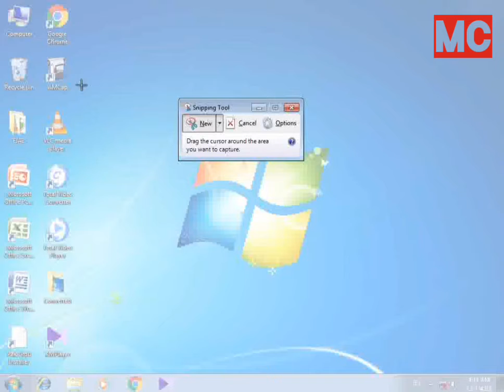computer screen shot with window 7. Full computer display screen shot & an other size 2.4 and 1.4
computer screen shot with window 7. Full computer display screen shot & an other size 2.4 and 1.4 computer screen shot video full HD780
Join the Computer master channel to Download Daily Study Materials’
Ejaz Ahmad
 Computer software ……Computer Command prompt se password
 Computer Types ….Computer System Software
 Computer Application Software ….Computer Tricks